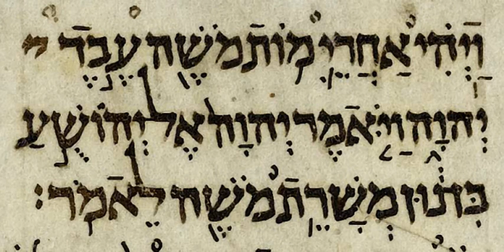Book of Ezekiel | Wikipedia audio article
This is an audio version of the Wikipedia Article:
Book of Ezekiel

- Socrates

SUMMARY
The Book of Ezekiel is the third of the Latter Prophets in the Tanakh and one of the major prophetic books in the Old Testament, following Isaiah and Jeremiah. According to the book itself, it records six visions of the prophet Ezekiel, exiled in Babylon, during the 22 years 593–571 BC, although it is the product of a long and complex history and does not necessarily preserve the very words of the prophet.The visions, and the book, are structured around three themes: (1) Judgment on Israel (chapters 1–24); (2) Judgment on the nations (chapters 25–32); and (3) Future blessings for Israel (chapters 33–48). Its themes include the concepts of the presence of God, purity, Israel as a divine community, and individual responsibility to God. Its later influence has included the development of mystical and apocalyptic traditions in Second Temple and rabbinic Judaism and Christianity.